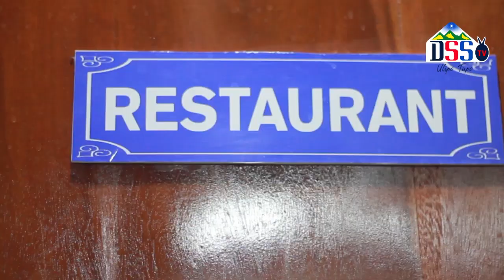LEO MOTO UMEWAKA TUNDUMA SHUHUDA ZA WALIO PONYWA WATUPA MAGONGO